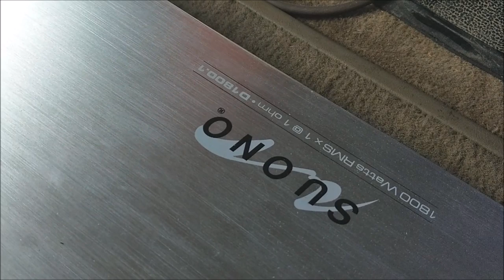Medios y amplificadores SUONO.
Esta camioneta se exhibió en el 5to SHX Tuning The Last Party realizado en el estado de Puebla, cuenta con subwoofers Massive Audio, amplificadores y sets de medios de la marca mexicana SUONO.